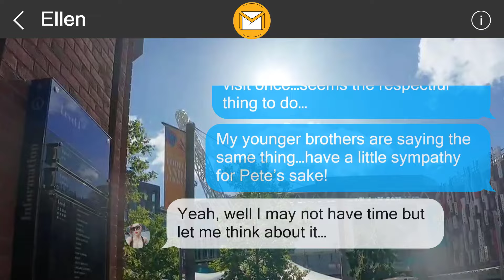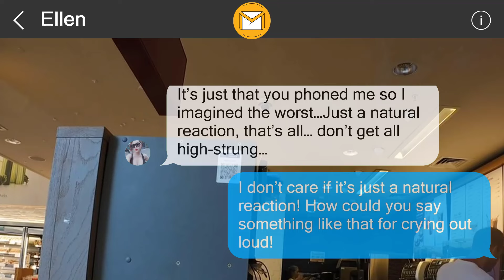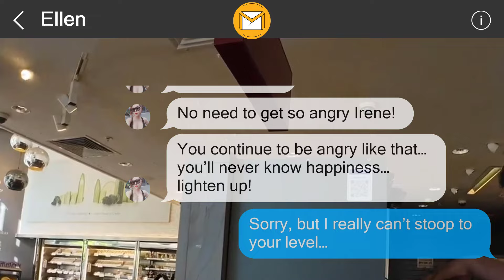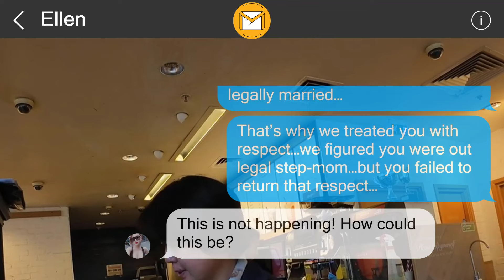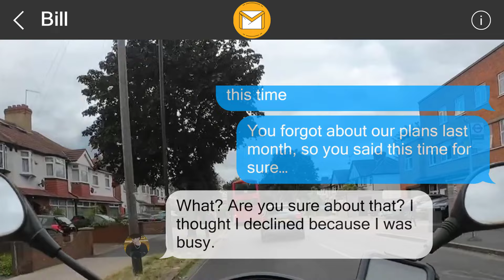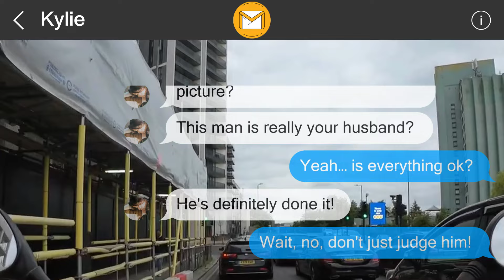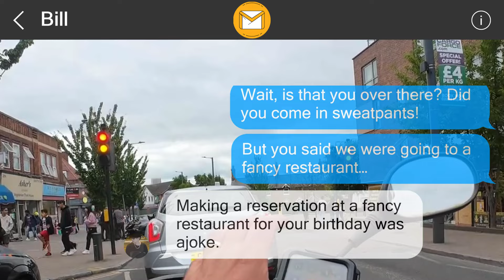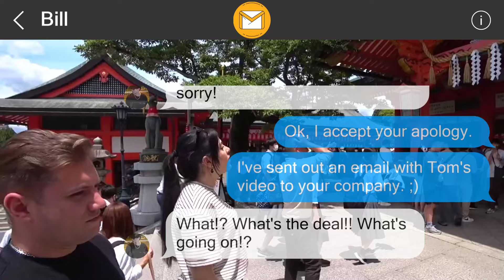I left them a surprise 357588